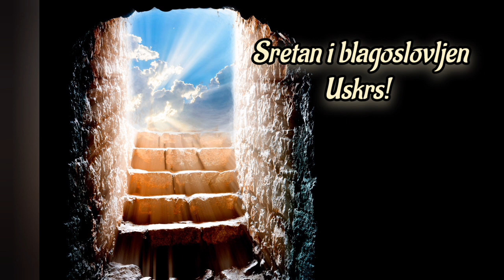Josipa & Marko: "Pjevaj hvale, Magdaleno"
Sretan i blagoslovljen Uskrs uz instrumental pjesme "Pjevaj hvale, Magdaleno" žele Vam Josipa & Marko! 😇🙏

Josipa & Marko, glazba za crkvena vjenčanja 🎼

Sviramo i pjevamo na obredima crkvenih vjenčanja na području Šibensko - kninske županije i okolici. 🙂🎶 Ukoliko ste zainteresirani za našu uslugu možete nam se javiti putem Facebooka ili Instagrama. 😊

Vaši Josipa & Marko!